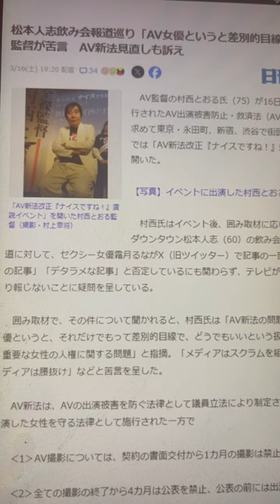松本人志飲み会報道巡り「AV女優というと差別的目線」村西とおる監督が苦言 AV新法見直しも訴え←^0^;